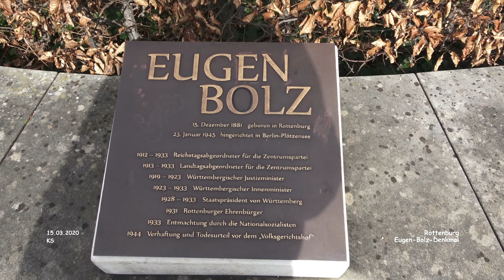Eugen-Bolz-Denkmal - Rottenburg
Rottenburg - Impressionen